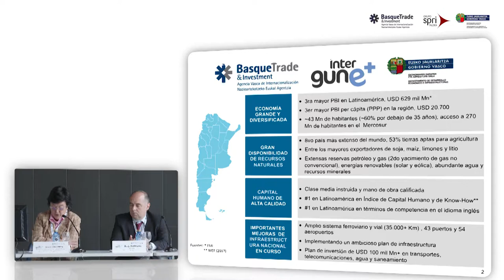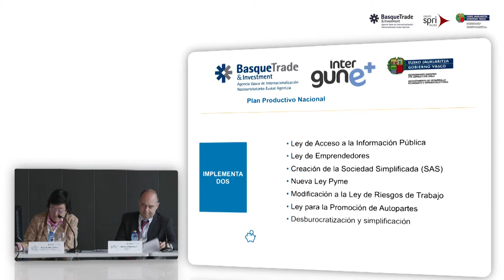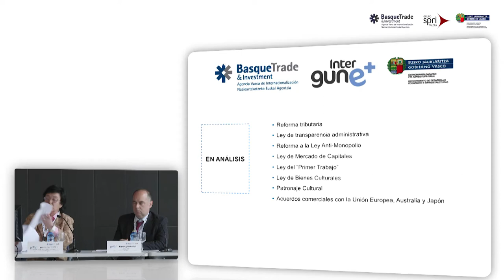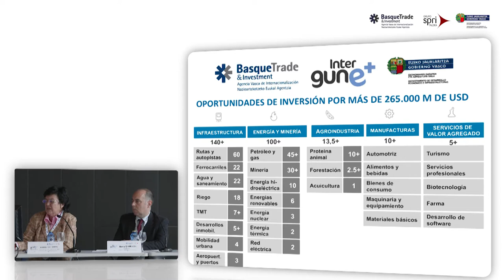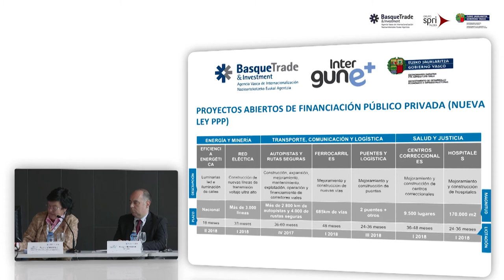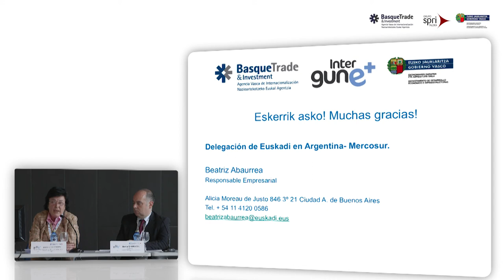Ponencia de Begoña Aldekogaray, Jefa de Área de América Latina de SPRI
Dentro de la Jornada ´Mercados Consolidados y Emergentes' Begoña Aldekogaray, Jefa de Área de América Latina de SPRI participó en la Mesa redonda sobre Argentina